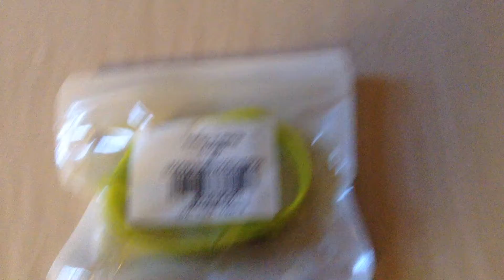Replace Silicone Strap for Xiaomi Mi Band 3 -Yellow GEARBEST